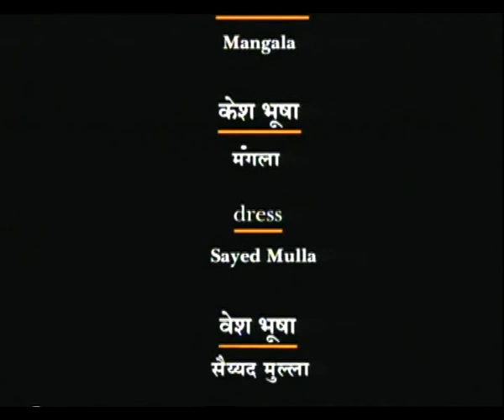NAYAK EP 1